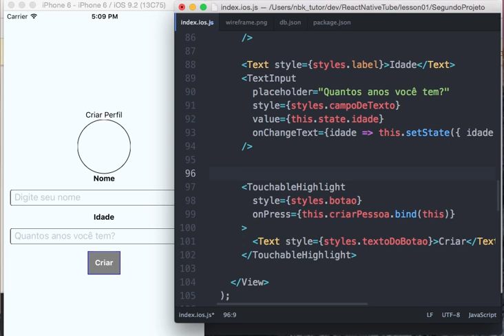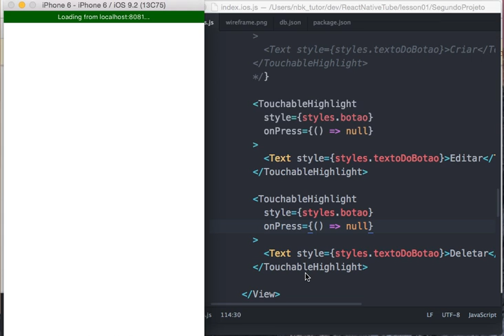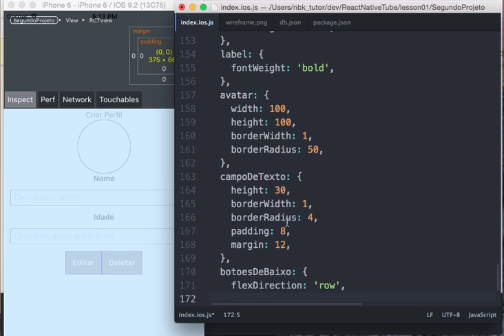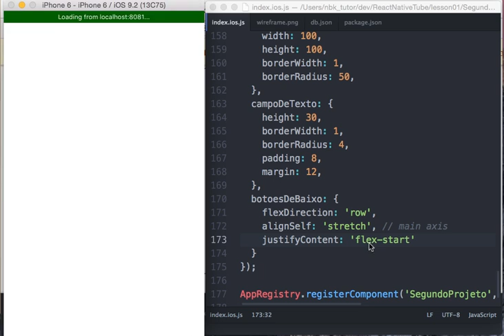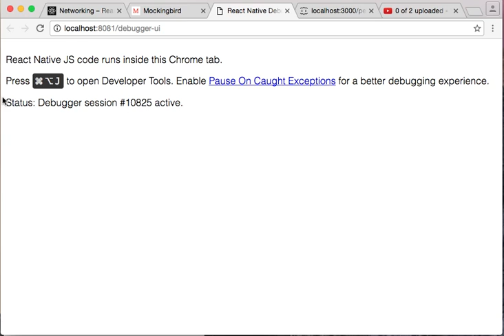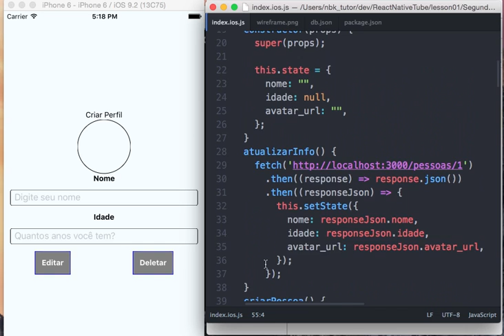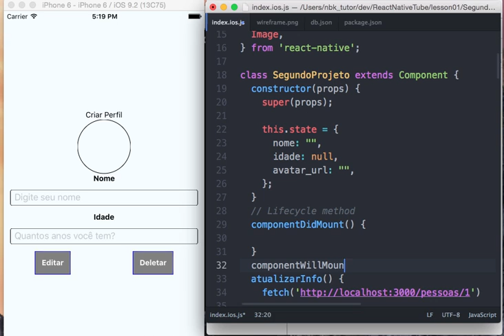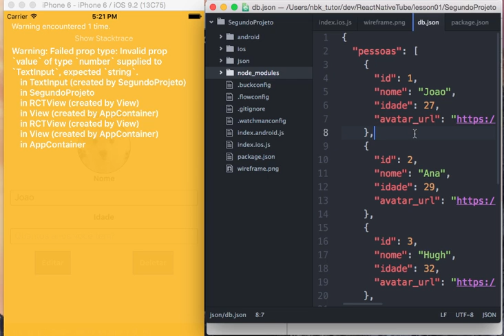0001-14 Botão de Editar e Deletar o Perfil e Alinhamento Flexbox do App de React Native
Aprenda a fazer aplicativos móveis com o React Native usando JavaScript!

Neste vídeo: aprendemos a usar a função fetch para fazer pedidos PATCH e DELETE.